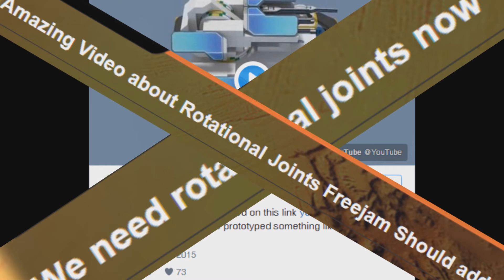Robocraft Forum Simulator V0.1 - "Things you’d love to see in Robocraft"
The first one of my series of videos about the RC forums...

Maybe?